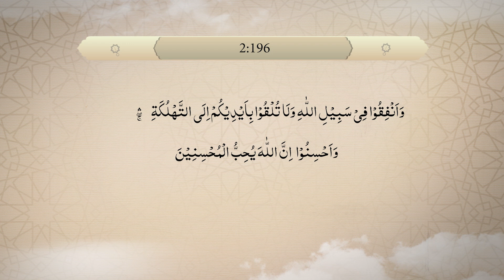Dars-ul-Quran | Der Monat Ramadhan und die Großzügigkeit beim Spenden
Ramadhan 2023 Tag 6 | 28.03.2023
MTA Germany präsentiert exklusives Ramadhan Programm.
In diesem Programm präsentieren wir Ihnen täglich um 4 Uhr eine Exegese aus dem Heiligen Quran.
Diesmal behandelt Murabbi Hasib Ahmad Ghuman Sahib das Thema: Der Monat Ramadhan und die Großzügigkeit beim Spenden.

Kostenlose und kompetente 24/7 Islam Info-Hotlines:

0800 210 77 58 (deutsch)
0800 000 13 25 (türkisch)